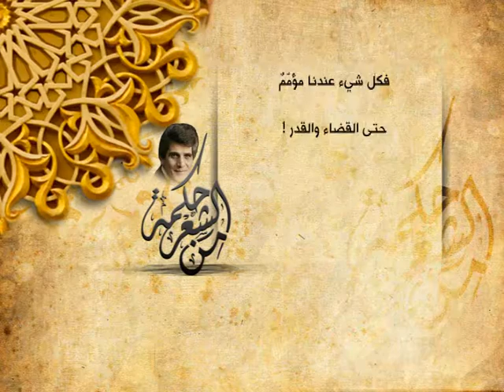شعر غسان مطر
اوع ماقيل في الواقع العربي